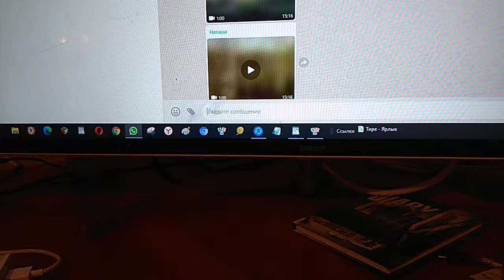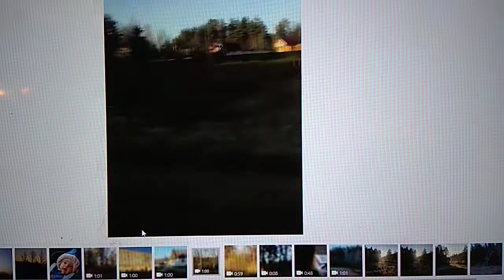Иней! Иней! — кричит дочка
«Иней! Иней!» — в этом видео истошно кричит дочка.
Хорошо, что внучка Яна держала крепко в руках руль.
Меня же отвлекла от видео, клипа замысла, что любовь, в общем,— дар прекрасное увидеть, заморочка.
Потому что я любвеобильный самый из всех на Земле дедуль.